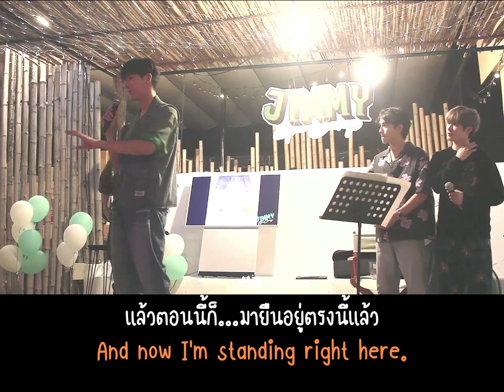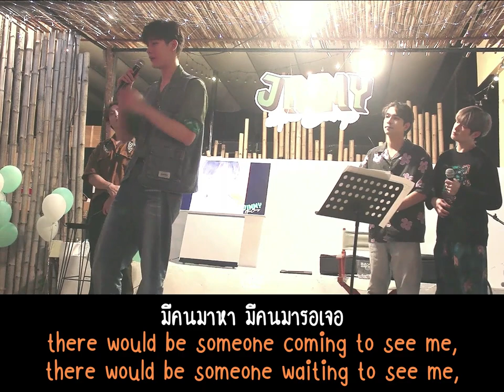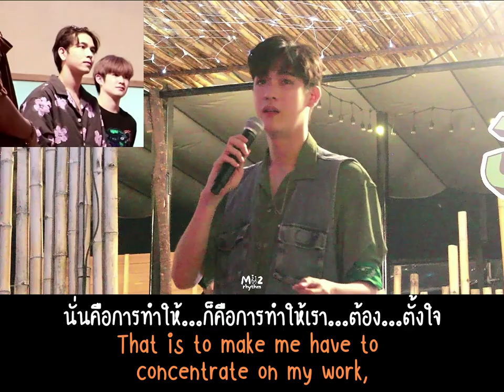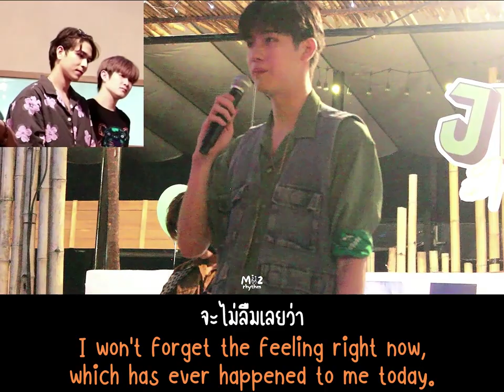[Eng Tran]จิมมี่พูดถึงแฟนๆในงานมีตHBD ทอมมี่ส่งกัมใจให้จิมมี่🥰✌🏻 Jimmy🐶's message to fans💌Tommy🐱💌👍🏻🐶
💌We're the best supporters of each other ever✌🏻🥰👍🏻
เผื่อใครโดนน้องๆ ตกมา ขอเชิญทางนี้เลยนะคะ:)
🐶จิมมี่เป็นน้อง(2000kids) (190+cm)
ชื่อจริง: กานต์ กฤษณะพันธ์
🐈ทอมมี่เป็นพี่(1995boys) (170+cm)
ชื่อจริง: สิทธิโชค เผือกพูลผล
✿ ชื่อด้อมคู่
น้องๆ มีบ้านคู่/กรุ๊ปไลน์ด้วยนะคะ
 "Mii2•JimmyTommy"

ขอฝากเอ็นดูน้องๆ จิมมี่ทอมมี่ไว้ในอ้อมอกอ้อมใจด้วยนะคะ😊❤️⭐️ ขอบคุณค่ะ🥰💕